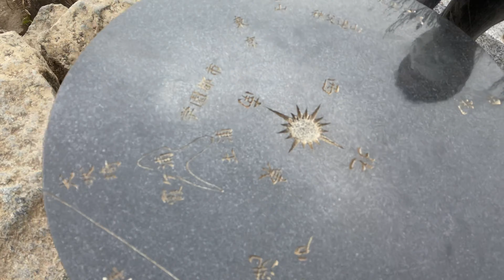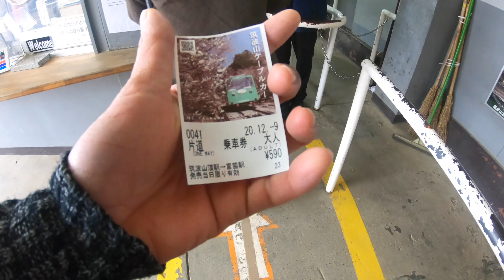ដើរលេងលើភ្នំជប៉ុន. Tsukuba mountain Japan 🇯🇵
皆さん、こんにちは。私はワントンです。よろしくお願いします。